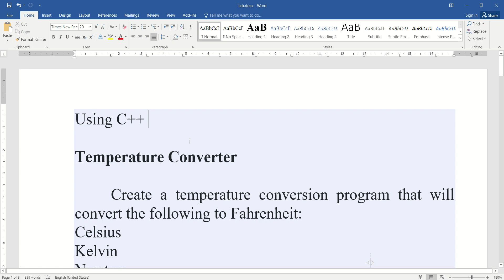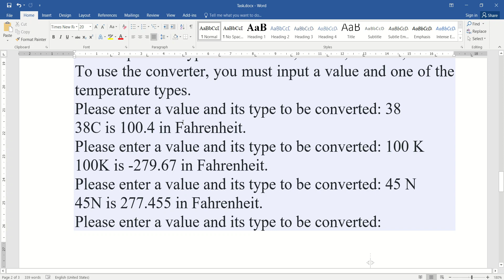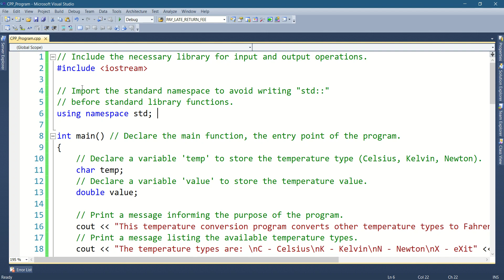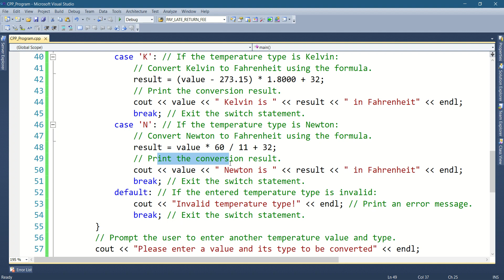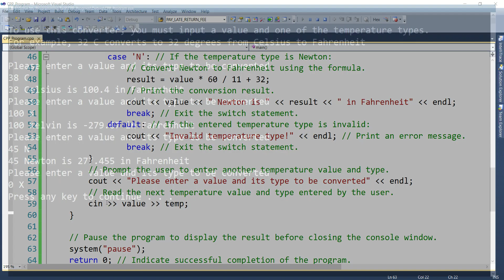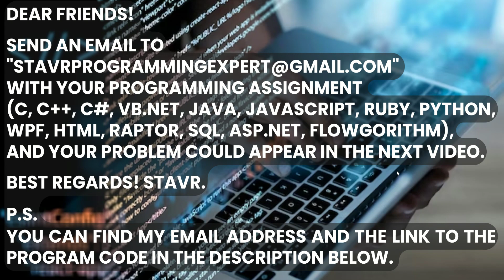C++ Temperature Converter.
Using C++ code

Temperature Converter

 Create a temperature conversion program that will convert the following to Fahrenheit:
Celsius
Kelvin
Newton

 Your program should take a character which represents the temperature to convert from and a value to be converted to using the following specification:
C - Celsius
K - Kelvin
N - Newton

 In addition, your program should take in the following character to exit the program:
X - eXit the program

 The numeric input for your program should be of type double. The program will continue to input and convert temperatures until the 'X' character is input for the conversion type.

Your input should be in the following form:
60 C

 This would convert the 60 degrees Celsius to Fahrenheit and should output a value of 140.

 The following equations can be used to convert the different temperature types to Fahrenheit:
Kelvin - F = (K - 273.15) * 1.8000 + 32
Celsius - F = C * 9/5 + 32
Newton - F = N * 60 / 11 + 32

Required:
You are not allowed to use a do-while loop for this program.
Use a while loop in conjunction with a switch statement. Please review the information on prime loops.
You must prime your loop with input from the keyboard before the while loop starts.
The program should continue converting temperatures until X is entered as a conversion type.

Your program should run like the following:

C:-
C:WINDOWSsystem32cmd.exe
Tis temperature conversion program converts other temperature types to Fahrenheit.
The temperature types are: Celsius, Kelvin, Newton, eXit.
To use the converter, you must input a value and one of the temperature types.
Please enter a value and its type to be converted: 38
38C is 100.4 in Fahrenheit.
Please enter a value and its type to be converted: 100 K
100K is -279.67 in Fahrenheit.
Please enter a value and its type to be converted: 45 N
45N is 277.455 in Fahrenheit.
Please enter a value and its type to be converted:

Press any key to continue.